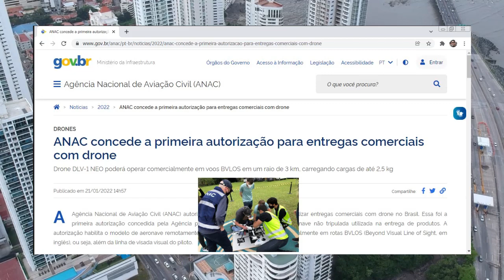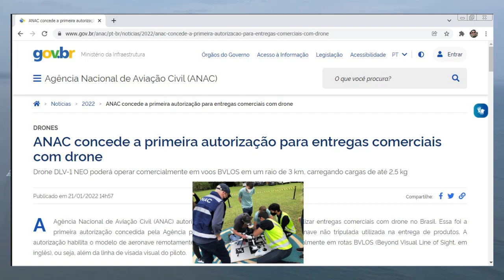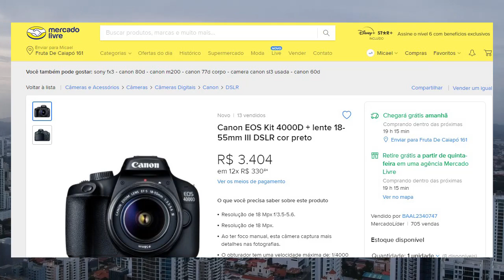Como a IFOOD entregará as suas encomendas usando DRONES? | colunaDRONE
Olha que opção de presente INCRÍVEL!

NOVO Xiaomi Fimi X8 2022

Rádios